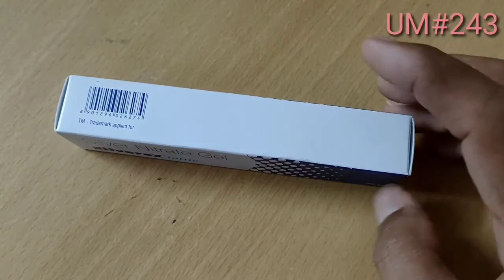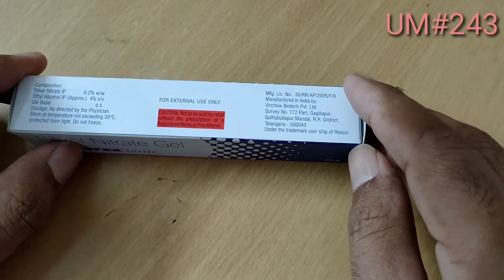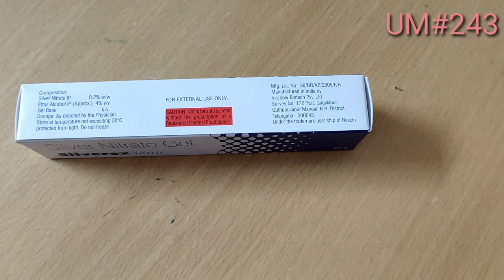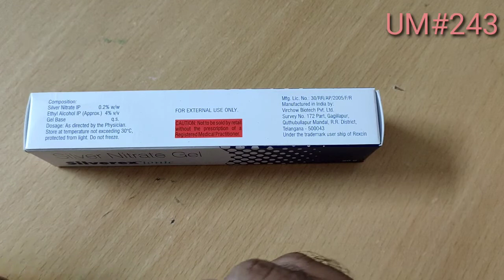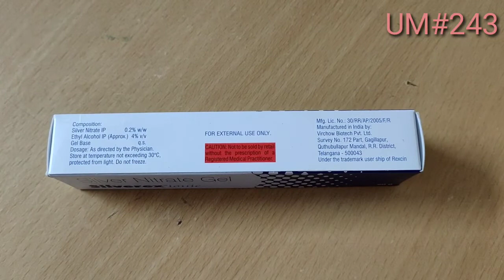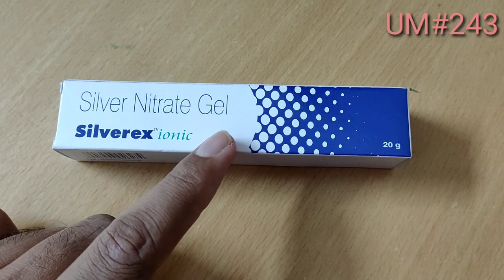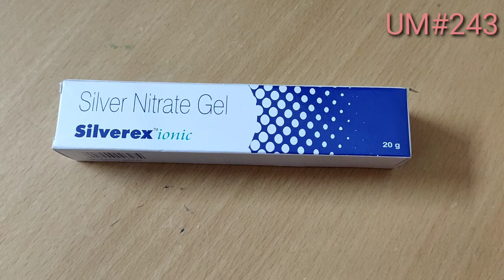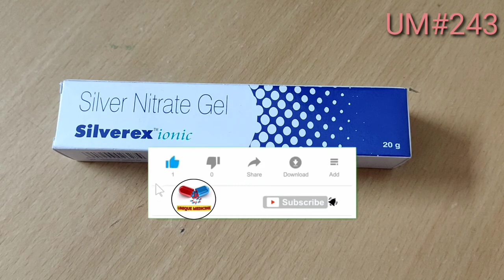Silverex Ionic Gel uses in hindi | जले,कटे infection का बेहतर इलाज | Unique Medicine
About Medicine -
Silverex Ionic contains Ionic form of Silver.
Silver has been used for centuries to prevent and treat a variety of burn and wound infections.
Silver has extremely potent antimicrobial properties that kills microorganisms instantly by blocking their respiratory enzyme system and altering their DNA Silver has no toxic effect on human skin. It also reduces inflammation associated with the wound/burn and promotes faster wound healing.

Silverex ionic is effective in all types of Cuts, Burns, Wounds and Stitches. It  has also proven its efficacy in Post Surgical Wounds as well.